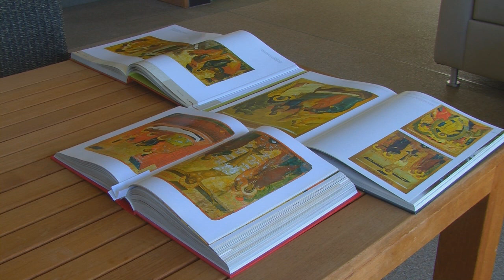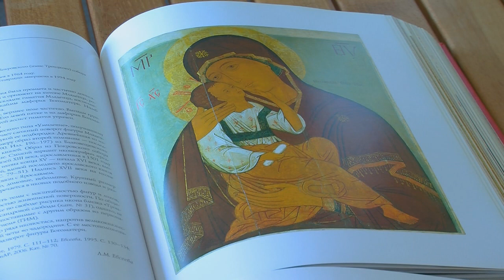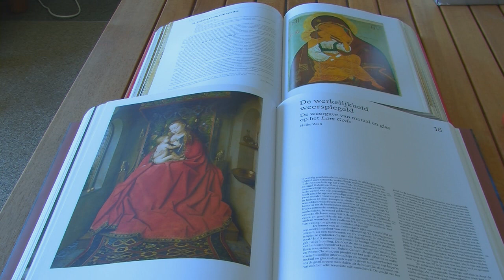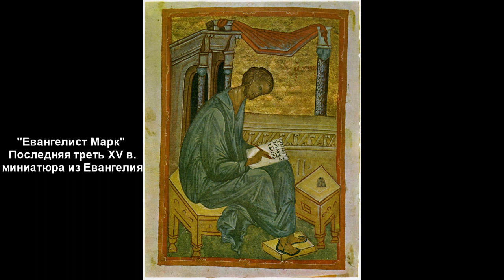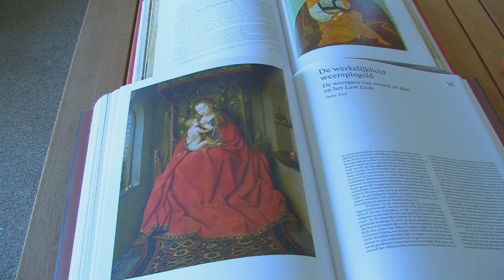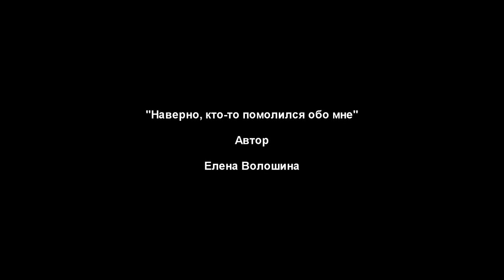Елена Волошина - художник-иконописец в Бельгии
В   день православной Пасхи Христовой (2 мая 2021-го года) хочу рассказать о прихожанке прихода Святого Апостола и Евангелиста Матфея в Левене (православная община в этом бельгийском  городе существовала с 1922-го года и это отдельная интересная история).  Елена Волошина – художник-иконописец, - закончила Православный Свято-Тихоновский богословский институт в Москве, названный в честь священника, которому выпала мученическая судьба быть Патриархом Московским и Всея Руси в 1917-м году. Сегодня она живет в городке Heverlee в Бельгии с мужем Йорисом и тремя детьми. Пишет иконы и иногда, по вдохновению свыше, стихи. Представитель Московской школы иконописи, Елена работает в стиле русской иконы XV- XVI веков с ее, как мы бы сегодня сказали, минимализмом. Она расскажет, как пришла в эту необычную для советской девочки из  семьи инженеров профессию и об отличии православной иконы от религиозной живописи, одним из центров которой были исторические Южные Нидерланды (современная Бельгия).

Автор Яна Козари - журналист - сайта о культуры Бельгии